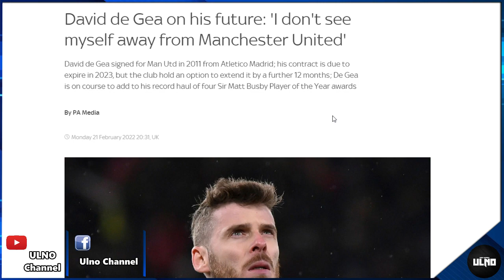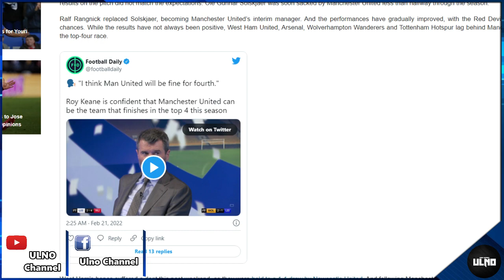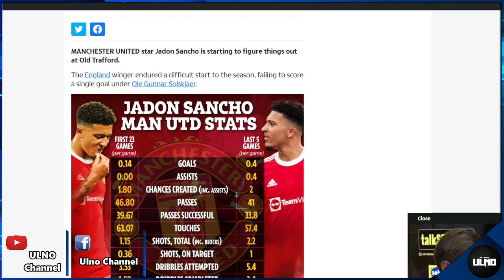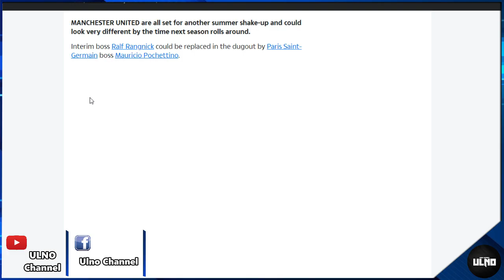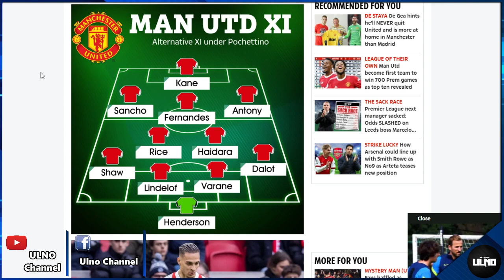ต่อสัญญา? เดเคอาเปิดใจอยู่โยงแมนยูอีกนาน / เผยรังนิคเรียกแข้งผีเคลียร์ใจ / สถิติซานโชดีขึ้นมาก